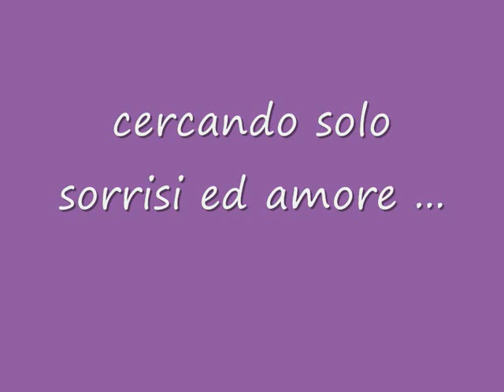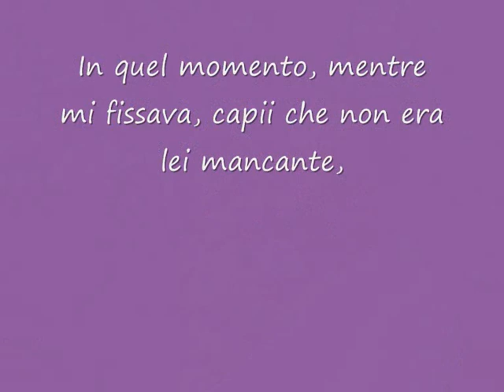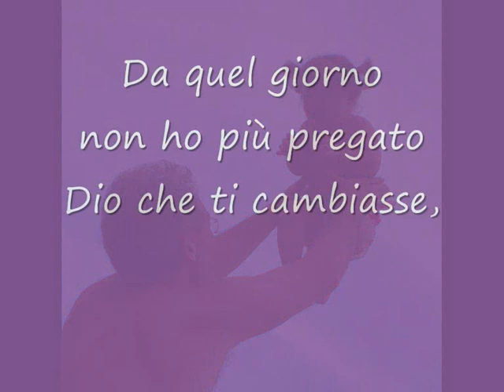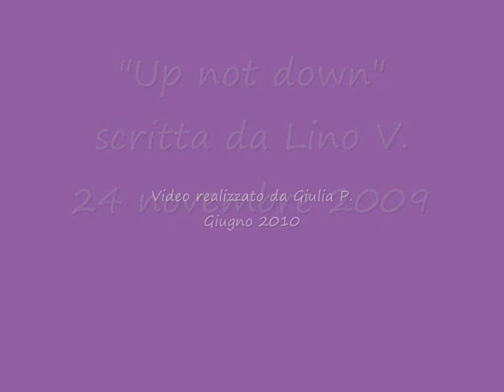Sindrome di Down - Pensieri di un padre "Up not down".wmv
Sindrome di Down - Pensieri di un padre -  "Up not down"
Poesia scritta da Lino V. per sua figlia Micol, nata con sindrome di Down.
... "Con occhi e cuore che noi "normali" non abbiamo!!" ...